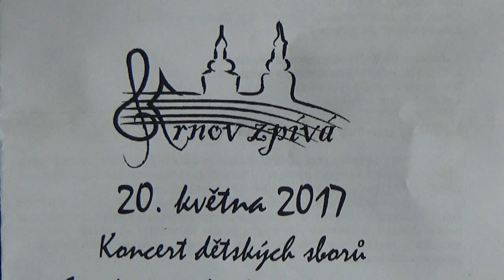Krnov zpívá 17- děti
Letos poprvé dětské soubory
140 učinkujících